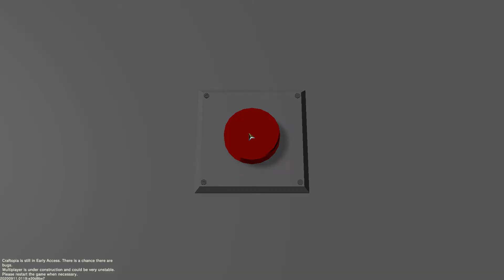Craftopia (Day 1 - Day 5)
First five days and our First Dungeon raid plus the First Death lol.